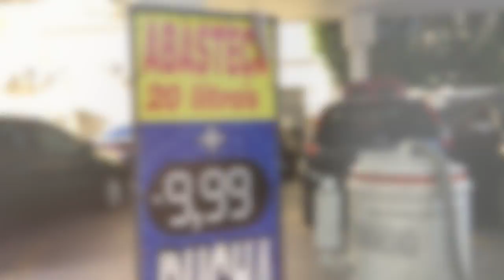FAZENDO ULTRASSOM + EXAMES